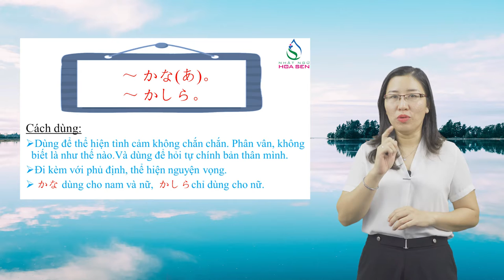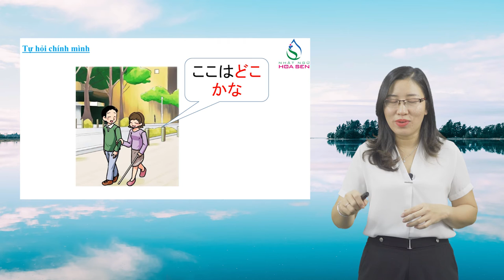Nhật ngữ Hoa Sen - N4-067 – かしら・かなあ